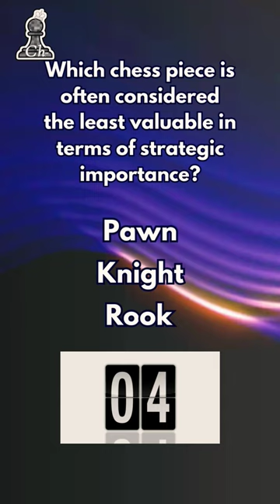Chess Quiz #49 Test your chess skills 😉